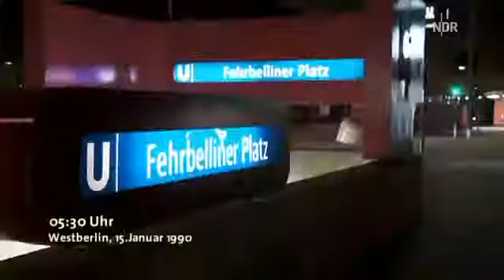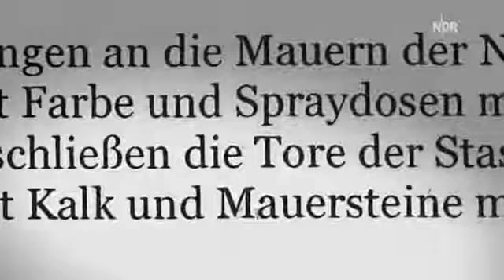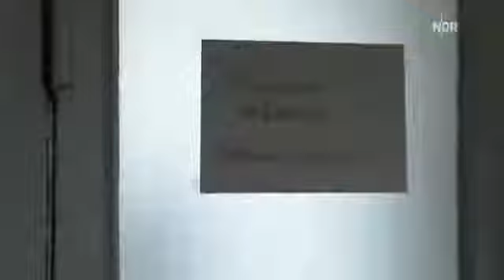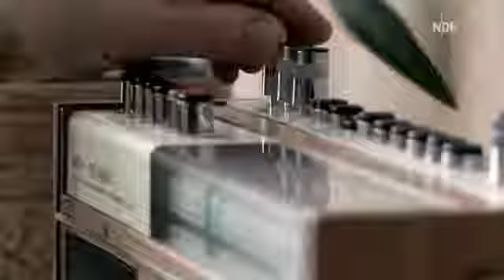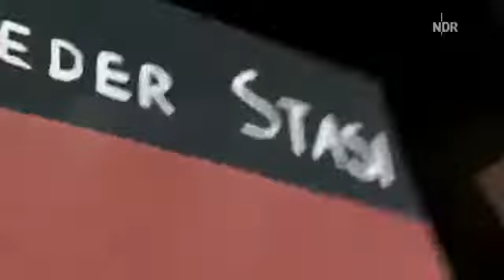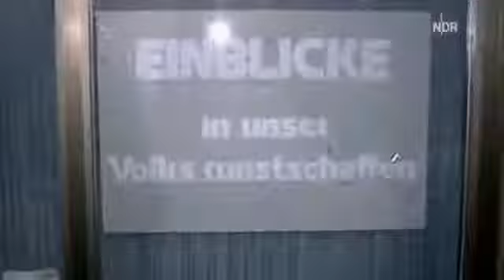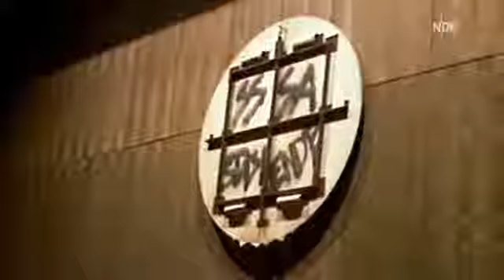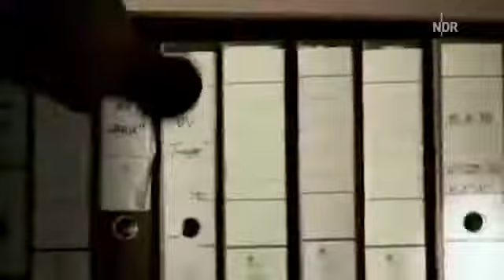Sturm auf die Stasi - Untergang eines Geheimdienstes ✪ Der Dokukanal 2017